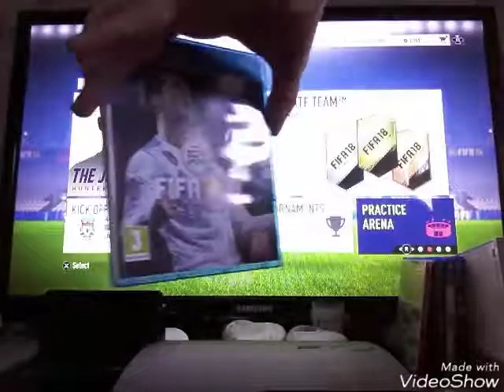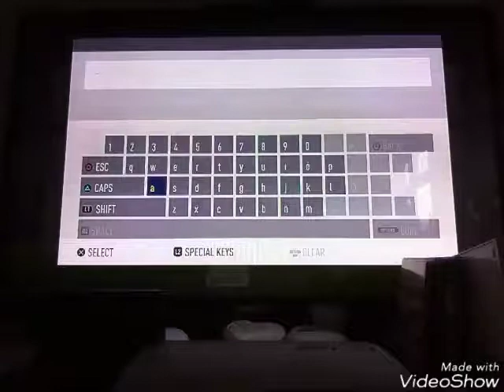FIFA 18 Tournament mode #1 - Away to Watford